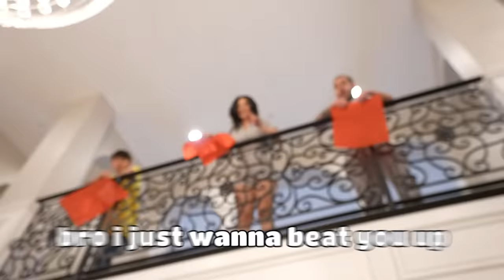Last to SLEEP Wins $20,000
This was IMPOSSIBLE for me to stay awake.. But someone walked out of here with $20,000!!